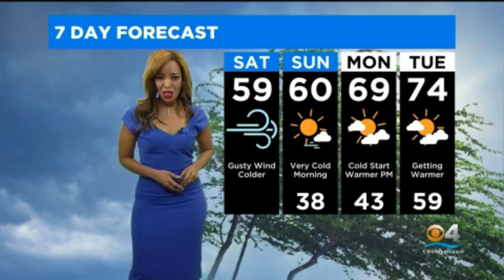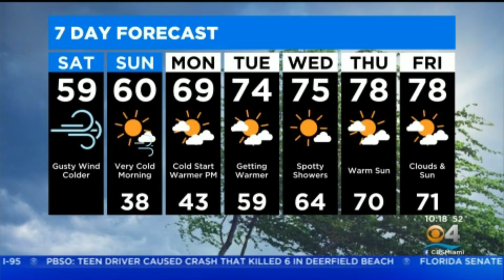Bobeth's weather reel